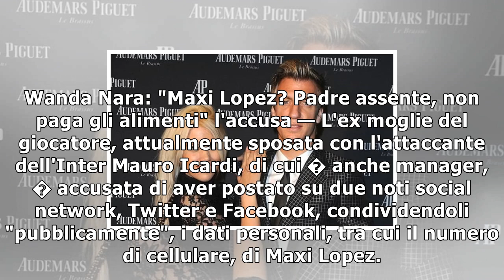Processo a carico di wanda nara: rinviata la testimonianza di maxi lopez